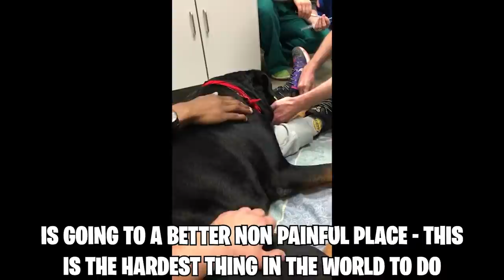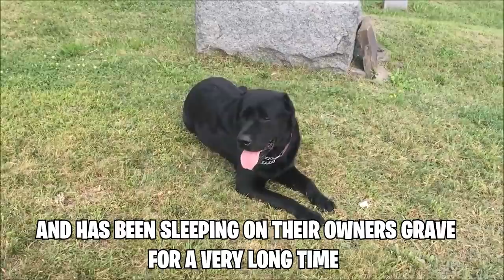Dog Says Final Goodbye to his Dying Owner In Hospital.. (emotional)